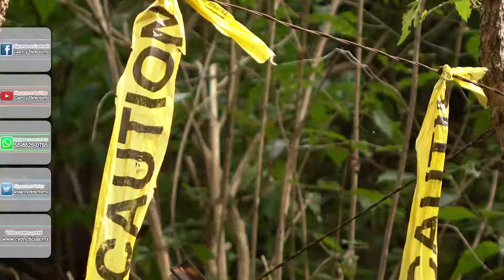Va la FGR por 46 ex funcionarios municipales de Guerrero y por Tomás Zerón